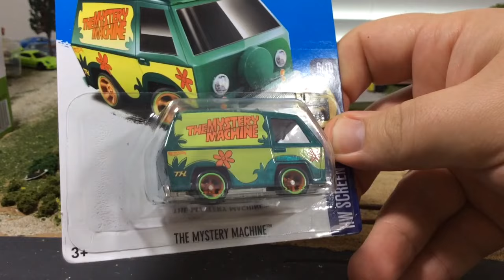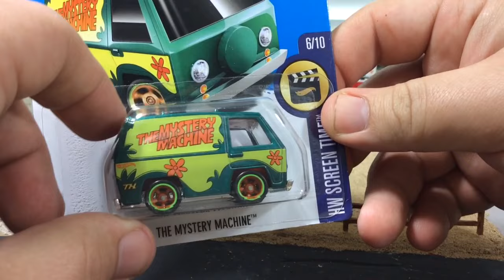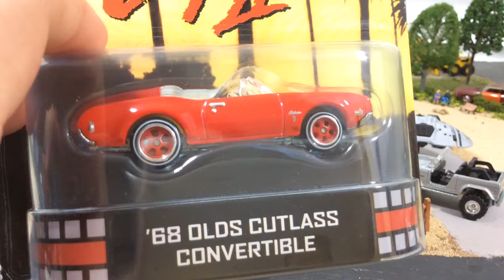Cracking a Hot Wheels Super Treasure Hunt